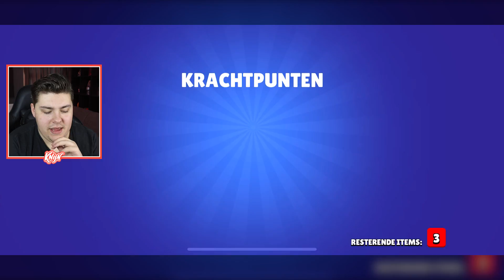15 MEGA DOZEN OPENEN IN BRAWL STARS!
Welkom bij " 15 MEGA DOZEN OPENEN IN BRAWL STARS! "

► Volg mij ook zeker op social media zodat je niks mist!

► Over mij:
Mijn naam is Jessy Knijn en ik ben 19 jaar jong! Op dit kanaal upload ik alles wat ik wil. Dit kunnen gaming video's zijn maar ook reallife videos! Vind jij mijn kanaal nou leuk?